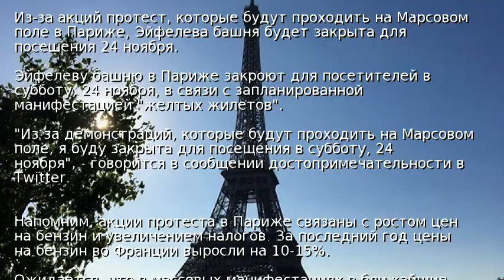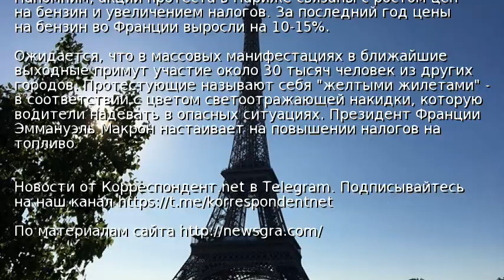Эйфелеву башню закроют для посещения